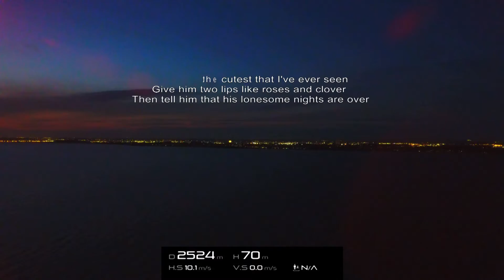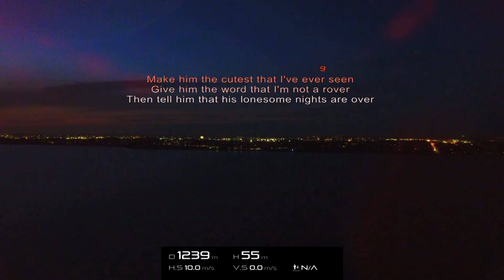DJI Phantom 4 The Chordettes - Mr Sandman lyrics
Thanks to strobe lights and high power flashlights, flying at night is not a problem.